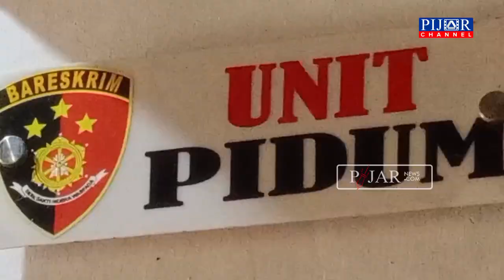Polres Pinrang, Ungkap Penipuan Modus Test Drive Sepeda Motor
PINRANG, PIJAR CHANNEL -- Unit Buser Satreskrim Polres Pinrang berhasil mengamankan pria inisial RK, terduga pelaku penipuan yang menggunakan modus test drive atau berpura-pura meminjam dengan alasan ingin mengetest kualitas motor. Aksi pelaku bahkan terekam oleh kamera CCTV.

RK melakukan Aksinya pada Ahad 27 November 2022. Setelah dihubungi pelaku mengajak korban untuk bertemu dengan modus test drive, namun terduga pelaku membawa lari motor tersebut.

Liputan : Faizal Lupphy
Voice Over : Amrihani
Video Editor : Rachmat Anwar

Facebook : Pijar News dan Pijar New